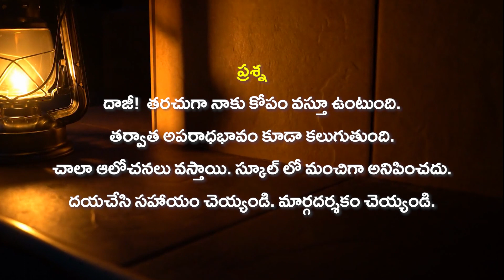Anger and Guilt | Daaji's talk on 12th April 2023